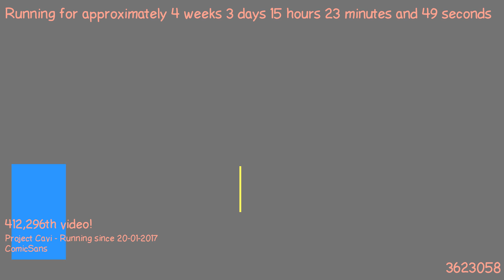1487683683 - Webdriver Cavi - O